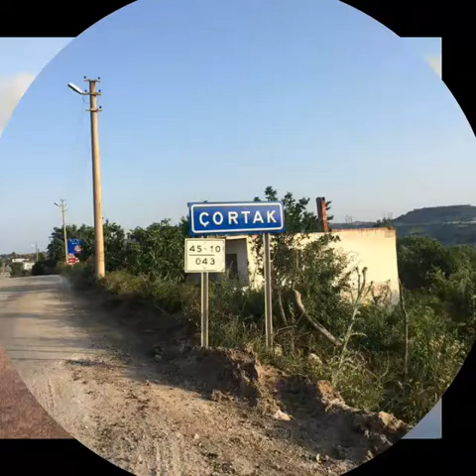Çortak köyü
Kısa bir tanitim